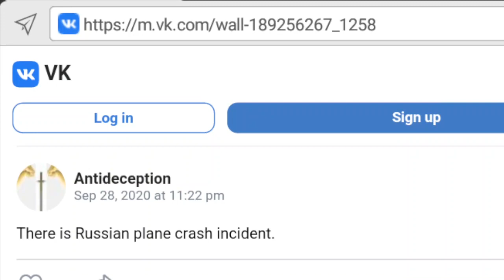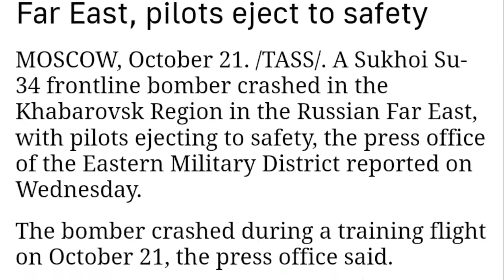Russian plane crash --- Prophecy fulfilled